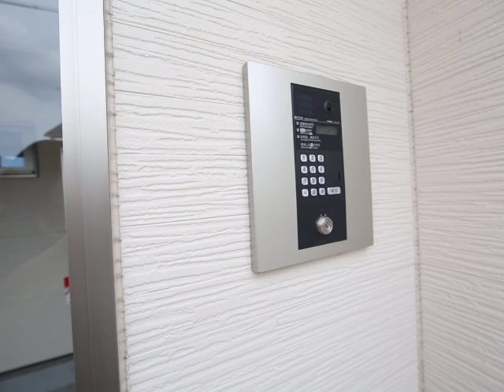マーベラス豊国 外観動画 キャノン 2024.7.3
～住所　愛知県名古屋市中川区高畑2丁目157　フラワーマンション101号室